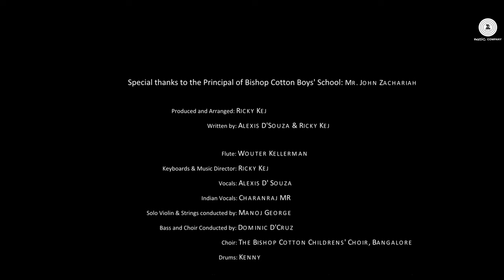Shanti Samsara LIVE & Exclusive for President of India | Ricky Kej & Wouter Kellerman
Grammy Award Winners Ricky Kej & Wouter Kellerman perform their latest collaboration 'Samsara' exclusively for the President of India.

This song was first presented at the United Nations Climate Change Conference in Paris, by the Prime Minister of India, President of France in the presence of one of the largest gatherings of World Leaders.

All of creation is one heart. Mankind has grown selfish and is now biting the very hand that feeds it. Only a complete acknowledgement of our oneness can show us the road home to balance. This song is the voice of our Mother, represented by different lineages of culture, calling on her children to change their ways.

Special thanks to the Principal of Bishop Cotton Boys' School: Mr. John Zachariah

Produced and Arranged: Ricky Kej
Written by: Alexis D'Souza & Ricky Kej

Flute: Wouter Kellerman
Keyboards & Music Director: Ricky Kej
Vocals and English Words: Alexis D' Souza
Indian Vocals: Charanraj MR
Solo Violin & Strings conducted by: Manoj George
Bass and Choir Conducted by: Dominic D'Cruz
Choir: The Bishop Cotton Childrens' Choir, Bangalore
Drums: Kenny
String Section: Grace Meenakshi Biswas, Nelson Prabhakumar, Sarith Sukumaran, Siby Manuel, Reuban James, Murthy, Simon Augustine, Anoop Abraham
Additional Vocal Arrangements: Jude N Lazaro

Co-Producer and Programmer: Vanil Veigas
Post Production Mixer: Ricky Kej, Vanil Veigas
Sound Engineers: Vanil Veigas, Anand Nagaraj, D.S Pro
Still Photography: Mithun Bhat
Equipment: D.S. Pro & JP Photos
Transport: Lokesh
Stage Managers: Tholsi Pillay, Diana D'Silva, Umesh BM
Ricky Kej manager: Varsha Kej

Video Directed by: Sairam Sagiraju
Camera: Kiran Kumar, Vishwas Koundinya, Sairam Sagiraju, Kiran KG
Edit & Graphics: Teammate Production
Colourist: David
Equipment: Zebra Entertainment
DI: Lucia Entertainment
Additional Cinematography & Footage: JP Photos